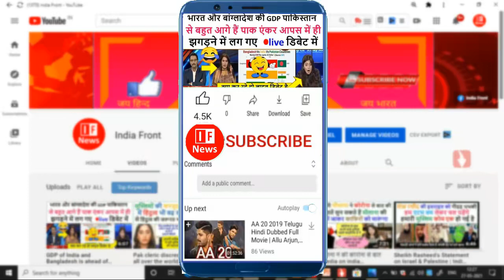Malala blew up Pakistan in Britain.pak media.pak reaction.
This is an Indian YOUTUBE channel that puts before you the propaganda run by Pakistan media against India.

india front,pak media on india latest,pakistan media on india,
pakistani media on india,pak media on india latest today,
pak media latest,india font popular,pak media on india,aarzu kazmi,
aarzu kazmi latest,tahir gora,tahir gora latest,pakistani reaction,
pakistani drama,pak media on indian vaccine,pak media on india 2021,
pakistan media on india latest,popular front of india news,
pfi,popular front of india,india today,pak media on india latest today,